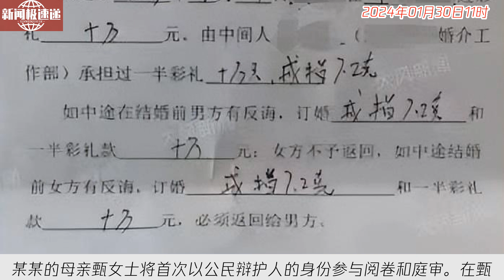中国新闻01月30日11时：“订婚强奸案”男方辩称无实质性性关系，女孩母亲：男方家人太强势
山西大同“订婚强奸案”将于2月26日进行二审庭审。本案的被告席某某的母亲甄女士将首次以公民辩护人的身份参与阅卷和庭审。在甄女士和辩护律师提交的上诉状中，披露了案情关键细节，称两人未发生实质性性关系。近日，甄女士接受了华商报大风新闻记者的采访，回忆了案发当天女方的经历，并指责男方家人过于强势。该案的二审庭审将成为公众关注的焦点，期待法庭能够公正审判，还原真相。